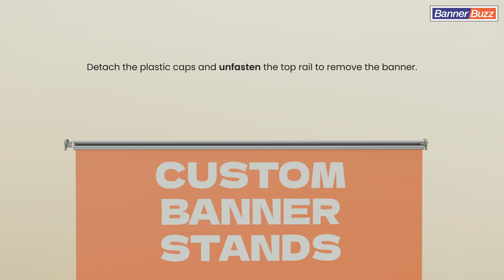Deluxe Wide Base Double-screen Roll Up Banner Stands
Watch our step-by-step guide on how to install the Deluxe Wide Base Double-screen Roll Up Banner Stand! In just over a minute, you’ll learn how to set up, secure, and change your banners with ease. Ideal for professional events, exhibitions, and trade shows, this sturdy banner stand is designed for double-sided displays, providing maximum visibility.

Follow along to see how quickly you can get your banners ready to go!